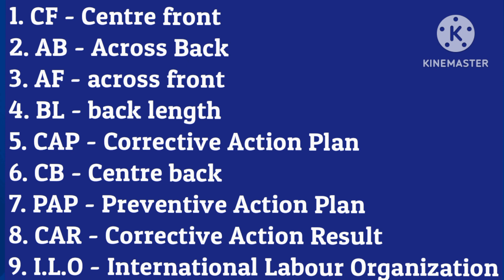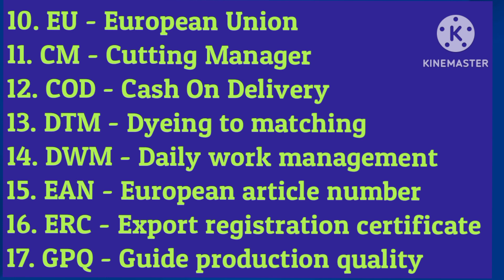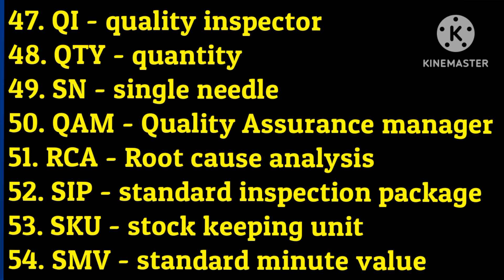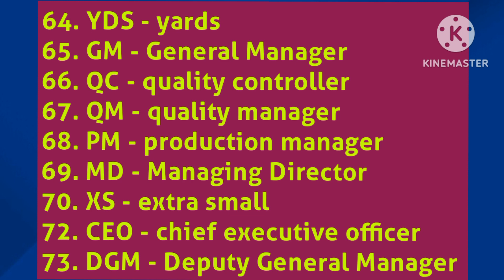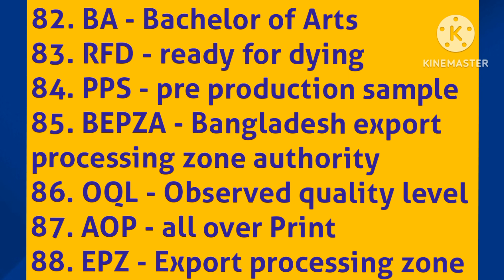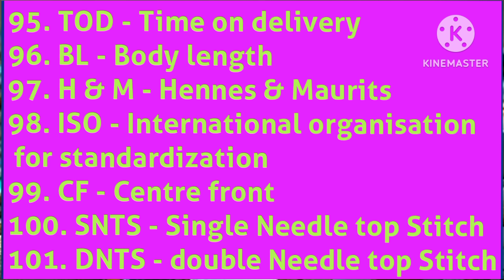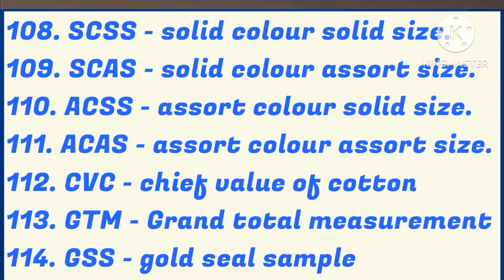Garments shortcut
গার্মেন্টস এর ব্যবহৃত প্রয়োজনীয় শর্টকাট সমূহ।